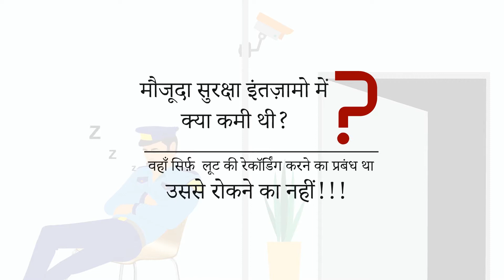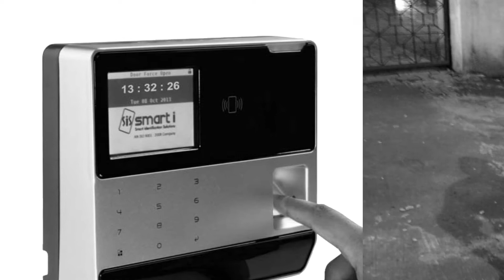Smarti IAM Integrated solution for Security and Safety requirements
IAM presents a smart integrated solution, to meet the security and safety requirements of your establishment. No need for a separate security department. Our smart system adapts to existing devices and systems such as CCTVs, burglar alarms, and others. Powerful capability to integrate these stand-alone security devices. The system works effectively and efficiently 24x7. Most important is its 'smart' feature to take appropriate actions, in case of security violations. This integrated solution is suitable for banks, offices, businesses, and other establishments.

You focus on the business and we are there to take care of its security!